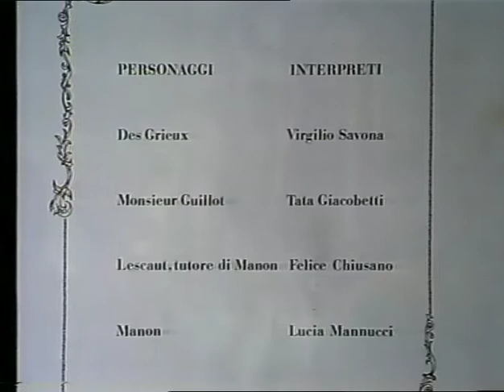QUARTETTO CETRA - “Manon Lescaut” - ANTENNA 3, le parodie di Bingooo!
Studi televisivi di Antenna 3 Lombardia.
Bingooo! trasmissione di punta dell’emittente. (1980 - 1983)

Da Manon Lescaut di Giacomo Puccini.
Testo di Dino Verde, arrangiamento musicale di Roberto Negri.

Personaggi e interpreti:
Manon – Lucia Mannucci
Monsieur Guillot – Tata Giacobetti
Lescaut, tutore di Manon – Felice Chiusano
Des Grieux – Virgilio Savona

Regia di Guido Stagnaro
Scene di Armando Nobili
Costumi di Annabruna Gola
Trucco di Enza Mirabella
Luci di Aldo Solbiati